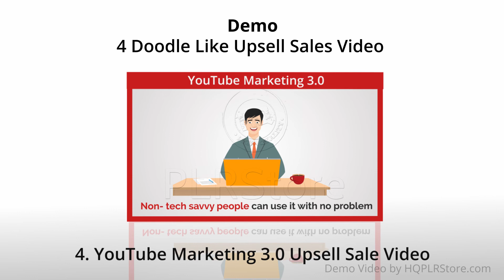Doodle Like Upsell Sales Video